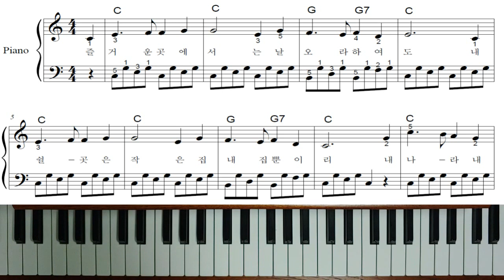즐거운 나의집 - 피아노소곡(강좌)